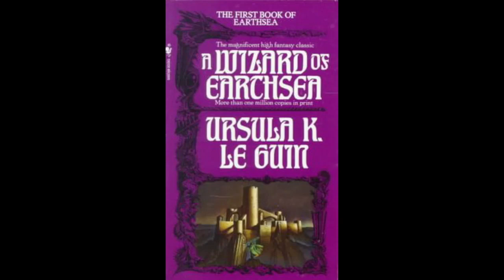A Wizard of Earthsea by Ursula K. Le Guin Ch. 8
Story starts at 3:45

One of the most influential youth fantasy tales, Ursula K. Le Guin's 'A Wizard of Earthsea' follows Ged's early life as he discovers his talent, its cost, and the importance of balance in the world.

I call it a "youth" fantasy tale but it's really for everyone.

Thank you to Aindulmedir and Hypnagoga Press for allowing the use of The Lunar Lexicon, Star Lore, and The Winter Scriptures in my videos.